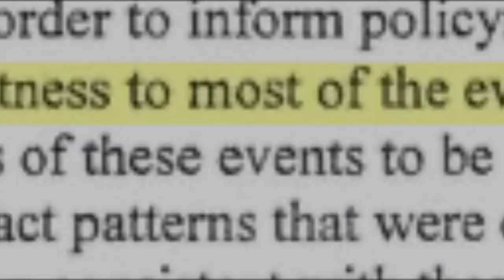The “Call”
The Call, The Mole, The Impeachment Hoax, The start of the Draining of the Swamp.